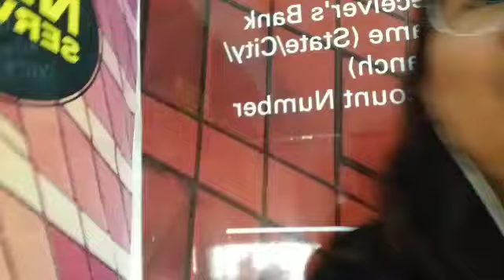Nag INJAZ WESTERN UNION/Tumambay sa kanto with kababayan/nangapitbahay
Masasayang part kung may makilala kang kababayan dito sa ibang bansa